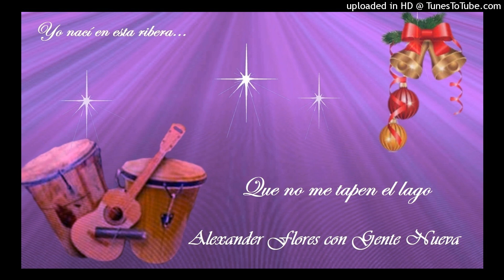Que no me tapen el lago - Alexander Flores con Gente Nueva.